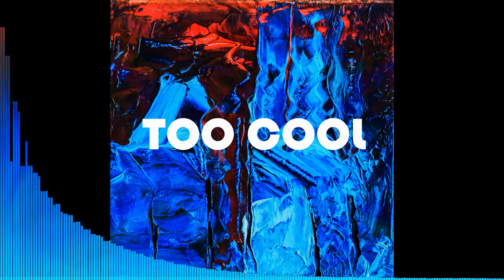- "TOO COOL" - XXXTENTATION X DENZEL CURRY TYPE BEAT [New Free Trap Instrumentals 2020]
XXXTENTATION X DENZEL CURRY TYPE BEAT - "TOO COOL" [New Free Trap Instrumentals 2020]